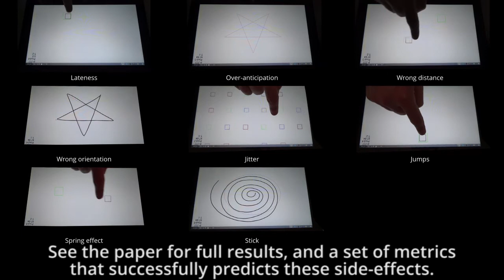Next-Point Prediction Metrics for Perceived Spatial Errors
Mathieu Nancel, Daniel Vogel, Bruno De Araujo, Ricardo Jota, Géry Casiez

UIST 2016: Proceedings of the 29th Annual ACM Symposium on User Interface Software & Technology

Abstract:
Touch screens have a delay between user input and corresponding visual interface feedback, called input ``latency'' (or ``lag''). Visual latency is more noticeable during continuous input actions like dragging, so methods to display feedback based on the most likely path for the next few input points have been described in research papers and patents. Designing these ``next-point prediction'' methods is challenging, and there have been no standard metrics to compare different approaches. We introduce metrics to quantify the probability of 7 spatial error ``side-effects'' caused by next-point prediction methods. Types of side-effects are derived using a thematic analysis of comments gathered in a 12 participants study covering drawing, dragging, and panning tasks using 5 state-of-the-art next-point predictors. Using experiment logs of actual and predicted input points, we develop quantitative metrics that correlate positively with the frequency of perceived side-effects. These metrics enable practitioners to compare next-point predictors using only input logs.